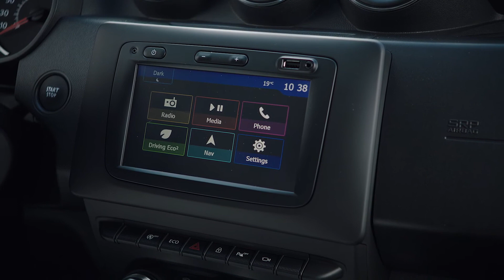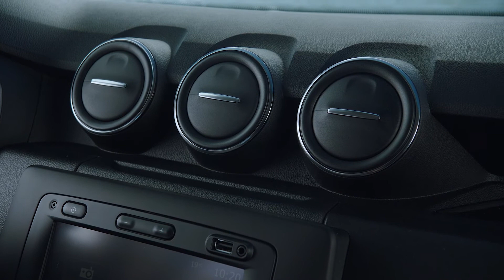Dacia Duster bemutató II